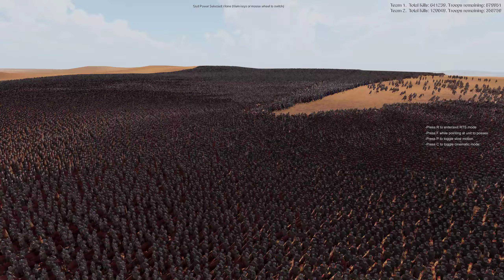1.000.000 PRAETORIANS ROMAN GENERALS vs 1.000.000 SPARTANS | Ultimate Epic Battle Simulator 2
An epic battle between 1000000 Spartans and 1000000 Roman generals